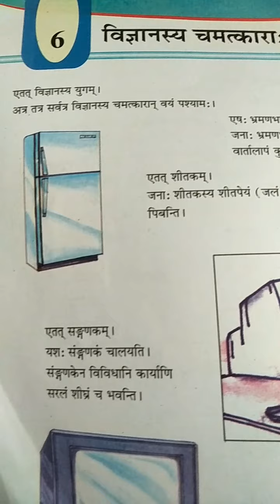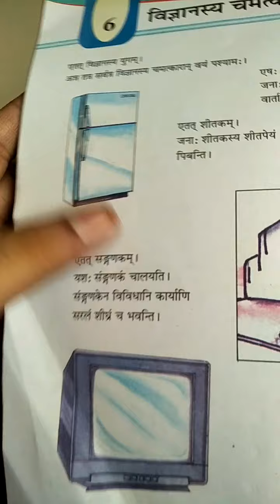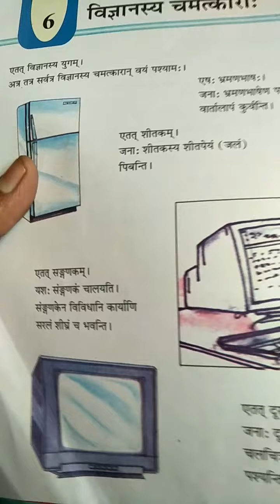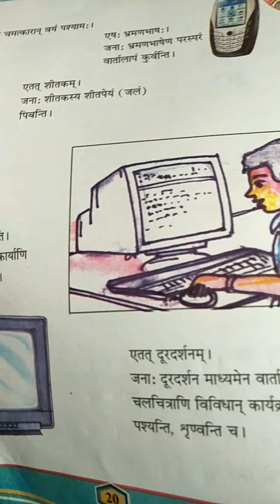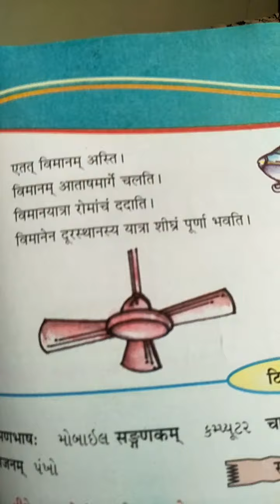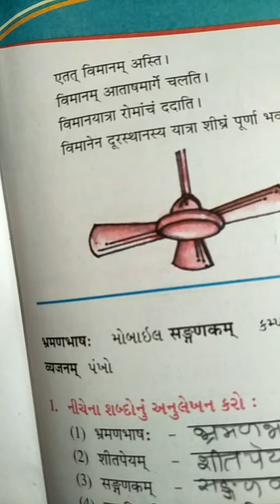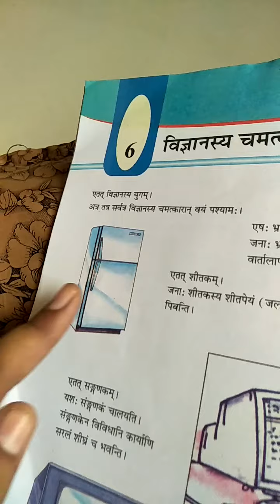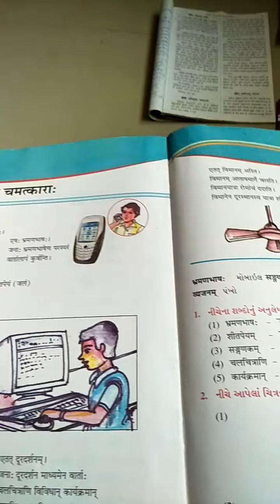std 7 SK ch 6 part 1 23 4 2021